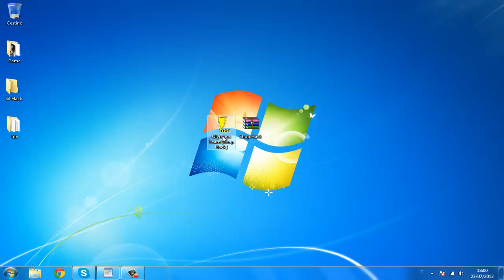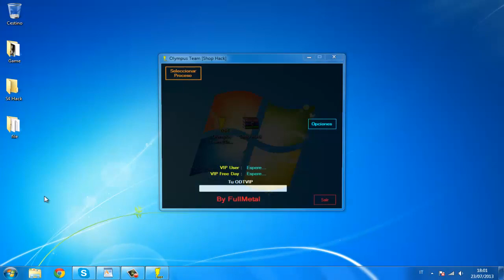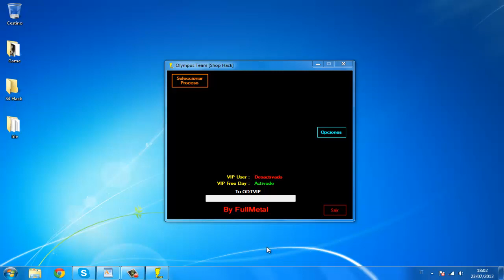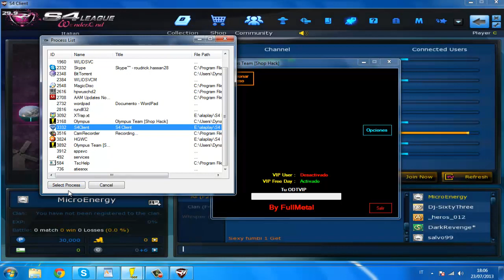S4 League Shop Hack 23/07/2013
(NON FUNZIONA) (DOESN'T WORK)

Ciao a tutti ragazzi oggi il vostro Dynamic vi presenterà il nuovo Shop Hack stat del 23/07/2013 uscito ieri.
se avete qualche problema potete pure lasciare un commento ;)

QUESTO HACK NON FUNZIONA PIU BY DYNAMIC